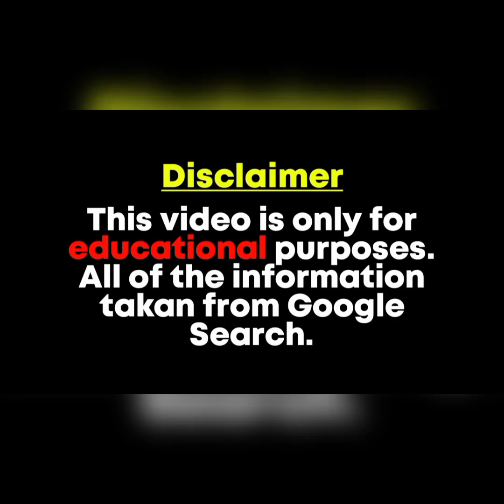Allie Weber Biography, Net worth, Height, Weight, Age, Lifestyle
This channel does not promote any illegal content, all contents provided by this channel is  interested in female (fashion, beauty and fitness ) Here we give celebrity lifestyle, biography and also gives unknown facts about celebrity life...So Hope you enjoyed all my videos.